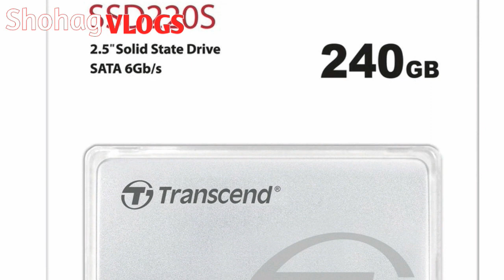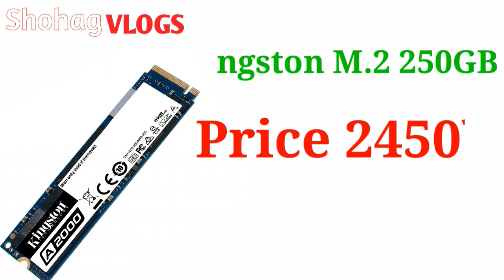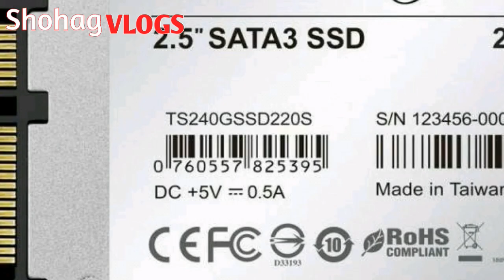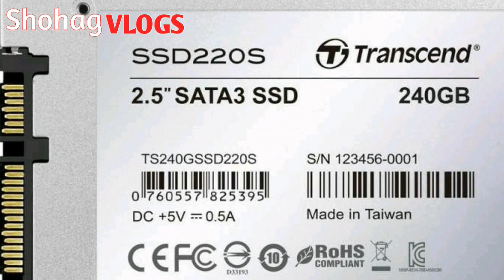SSD Price in Bangladesh 2022 🔥 SSD Price in BD 🔥 M.2 SSD in Bangladesh 🔥Tech24BD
SSD Price in Bangladesh | SSD Price in BD | M.2 SSD in Bangladesh | Tech24BD | SSD Price in Bangladesh 2021

এই ভিডিওতে আমি আপনাকে জানাব বাংলাদেশের বাজারে SSD ও M.2  গুলোর বর্তমান দাম কত?

📌All new bikes and mobile reviews videos are uploaded to my YouTube channel.
📌আমার ইউটিউব চ্যানেলে নতুন সব বাইক  ও মোবাইলের রিভিউ ভিডিও আপলোড করা হয়।